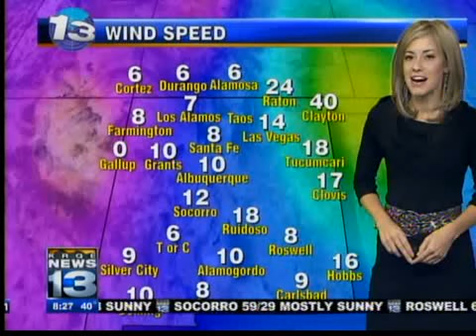Morning news update